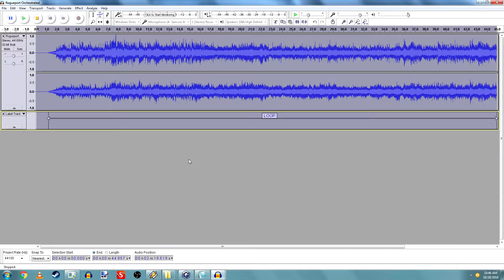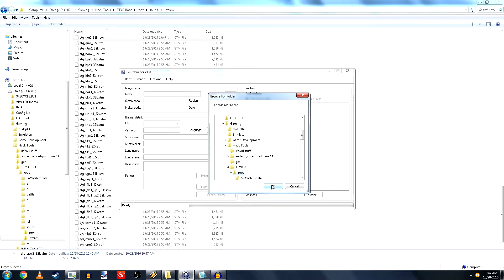TTYD Hacking Tutorial: Replacing Music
First video in a long while, excuse any audio mixing hiccups.
A tutorial on how to hack TTYD in order to replace music in the game. Links below for everything.